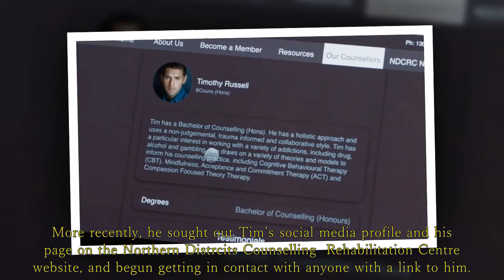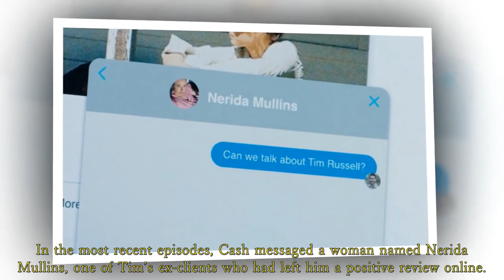Home And Away spoilers: Tim's secret is exposed by Cash and an emergency arrest warrant is granted.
As Cash brings more of Tim’s old contacts into the fray.